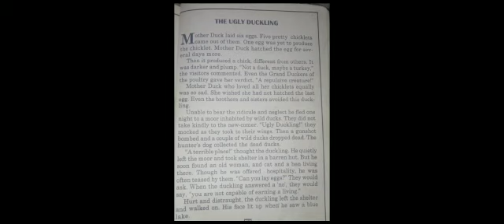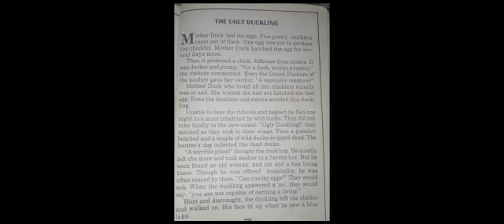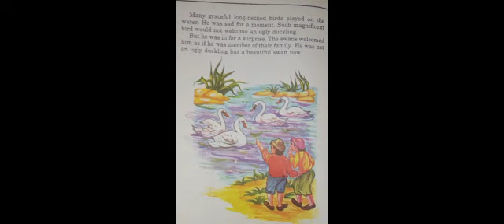The Ugly Duckling 🦆🦤🦤🦤.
What was the ugly duckling story about?

This classic story raises questions about bullying, discrimination, and the importance of being true to yourself. The Ugly Duckling looked very different from his siblings, who made fun of him and treated him horribly because he didn't look like them. He wished he was beautiful like the swans he saw flying in the sky.